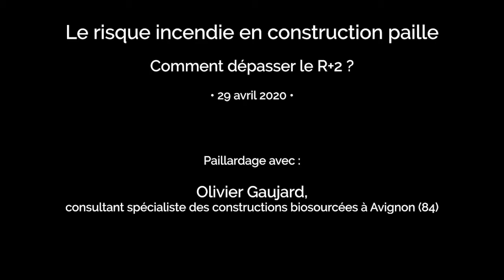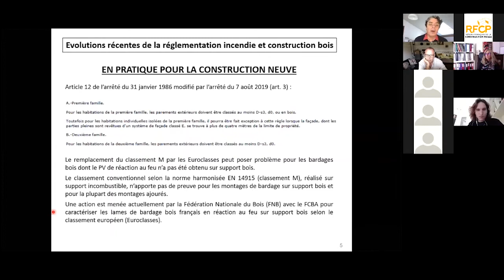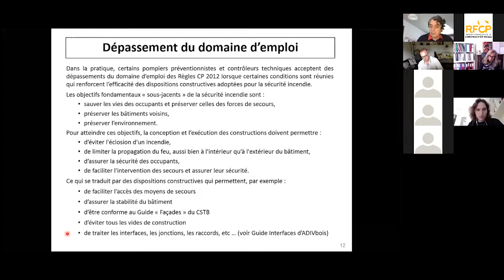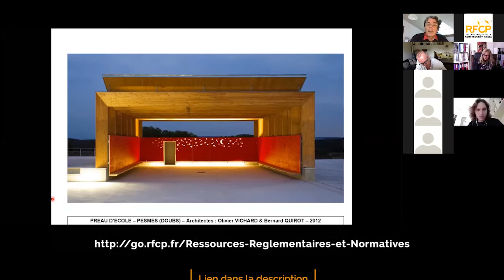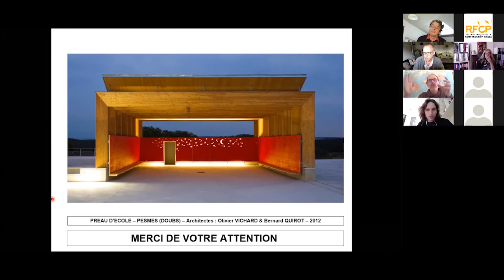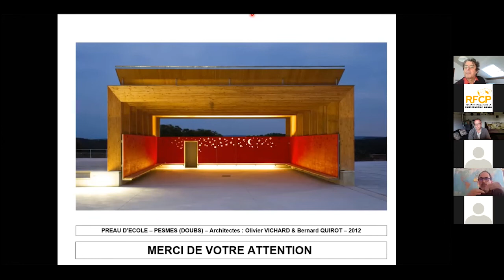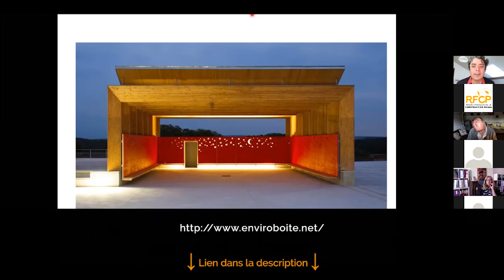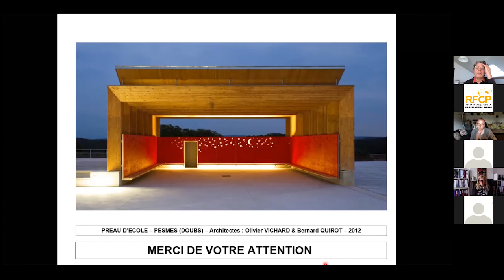Le risque incendie dans la construction paille (Paillardages avec O. Gaujard)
Comment dépasser le R+2 ?

Animé par :
Olivier Gaujard, consultant spécialiste des constructions biosourcées à Avignon (84)

1ère partie : Présentation, contexte réglementaire
2ème partie : 55:44 Échanges et réponses aux questions